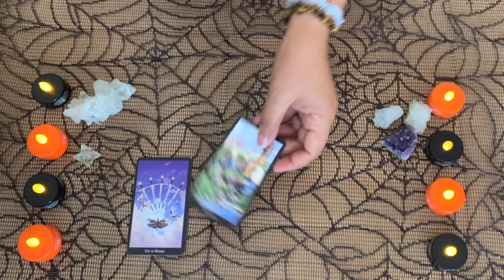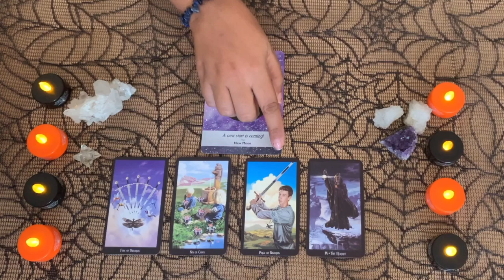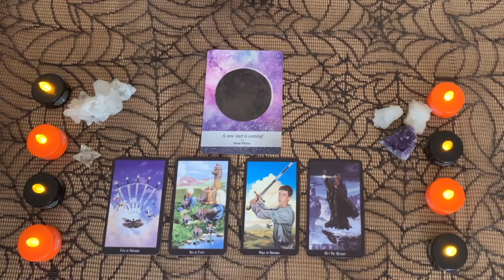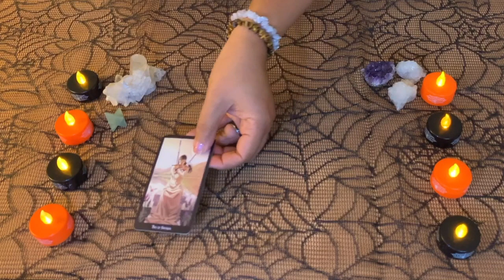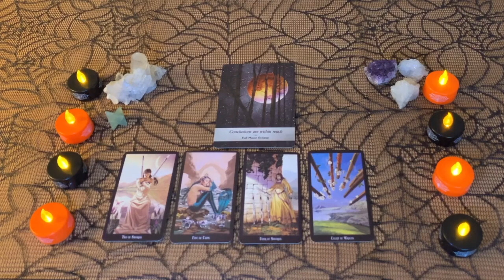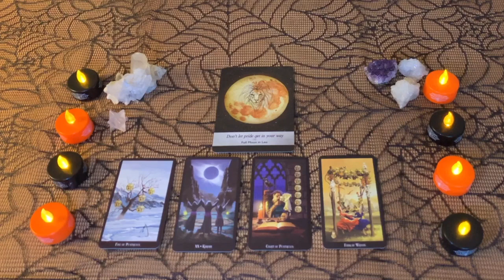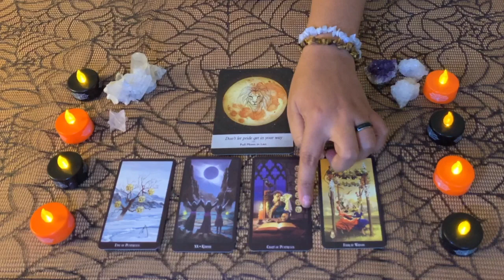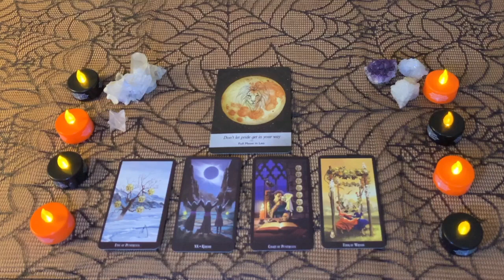💔RELATIONSHIP PRISON ⛓HOW CAN YOU MOVE ON? PICK A CARD & ADVICE!!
Timestamp:
Group 1 at 1:17
Group 2 at 6:47
Group 3 at 17:02